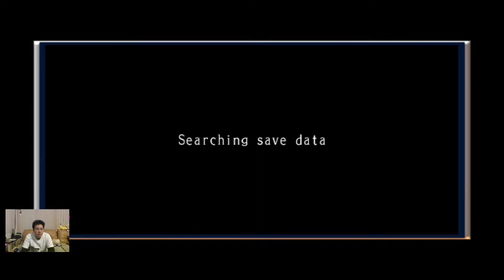(PS2) KOF Maximum Impact 2 - 04 - Challenges 4